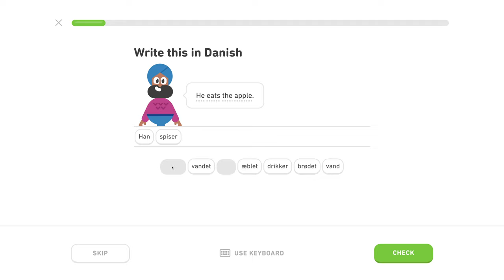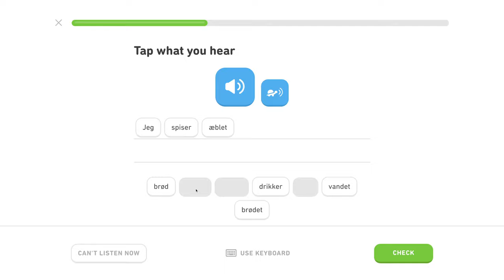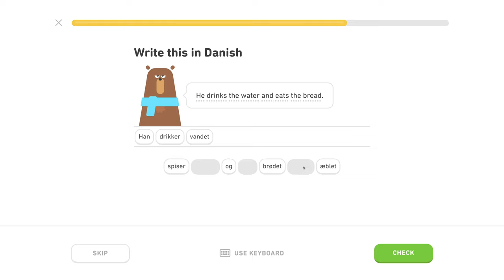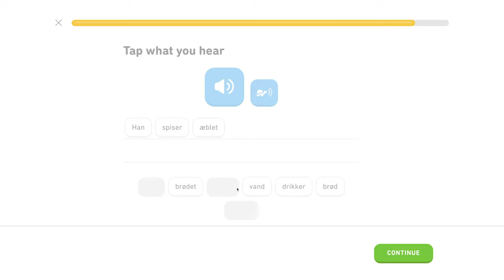♍️ Základy 1 - Level 1/5, lekcia 2/3 - Dánsky s Yetim